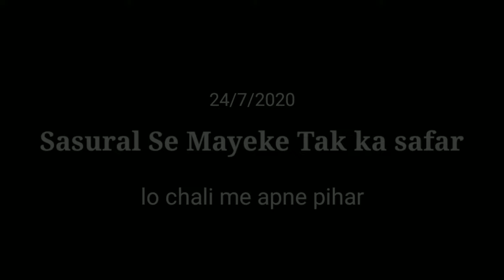village life || lo chali me Apne Pihar🚗Sasural se Mayke tk Ka safer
Camera: realme
video editing: kinemaster